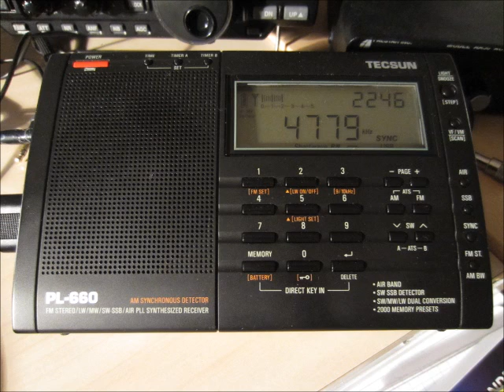Radio Djibouti 4780 kHz. 25.1.2013.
4780 kHz 2044 Radio Djibouti Afar DJI Djibouti. Distance 5779 km. Tecsun PL-660. QTH: Joensuu, Finland.